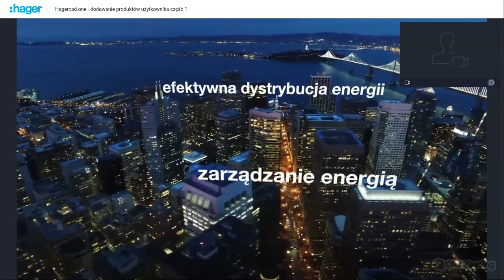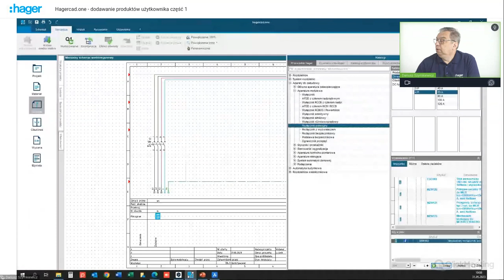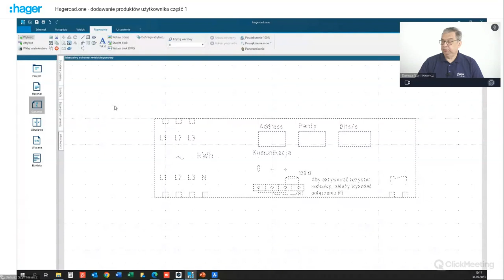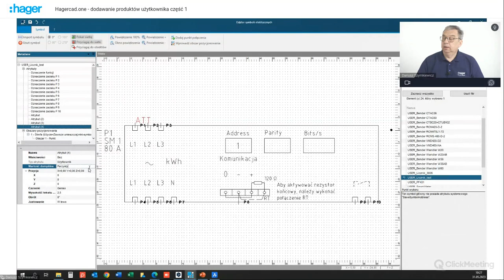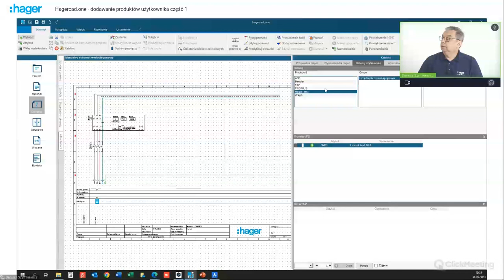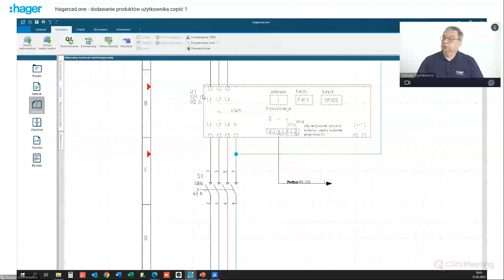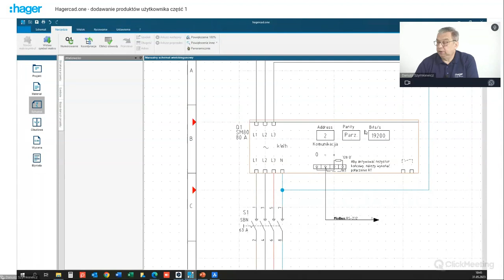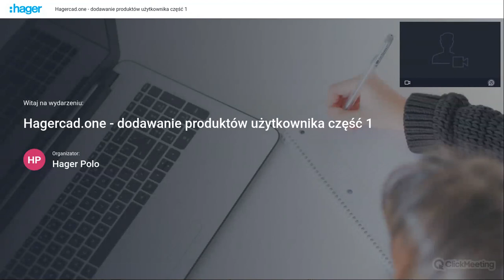WEBINAR 31.05.2023 - Hagercad.one - dodawanie produktów użytkownika, część 1